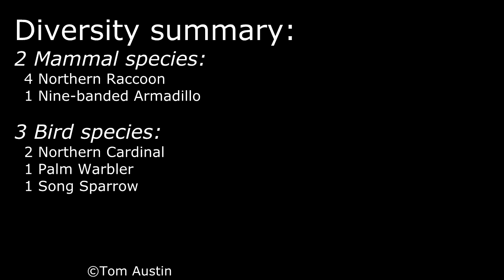Warbler or Phoebe - North Edisto Trail Cam - 11/28/16 - 12/4/16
New trail cam footage every week!

No footage last week because the camera didn't record any wildlife! That's a first.

This week we have a mystery bird. My money is on Palm Warbler but I can't see it well enough to say it's not one of the other tail flicking species like Eastern Phoebe or American Pipit. But because of its both perching and ground feeding behavior I'd put my money on Palm Warbler.